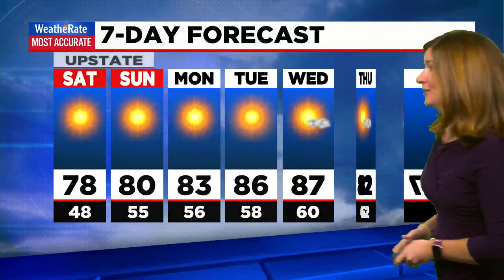Cool night and mild days ahead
More sunshine is ahead for Sunday, with temperatures getting back to near 80 for the Upstate and 75 in the mountains.